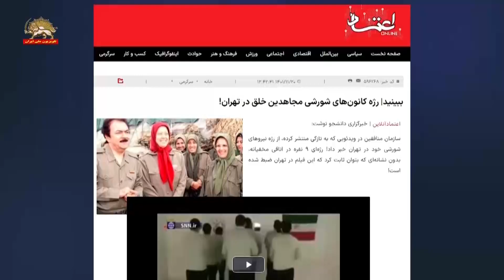واکنش‌های هراس‌آلود حکومت آخوندی در مورد صبحگاه یک کانون شورشی در تهران - ۲۰بهمن۱۴۰۱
خبرگزاری بسیج دانشجویی رژیم کلیپ صبحگاه کانون شورشی در تهران را منتشر کرد.